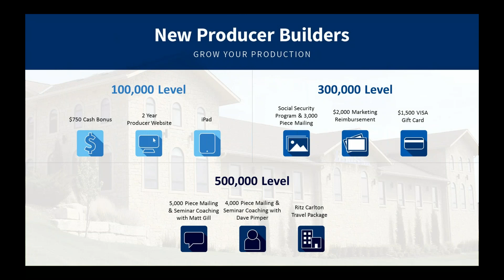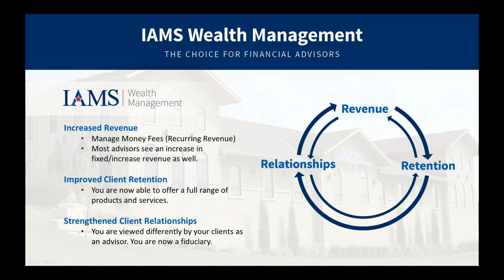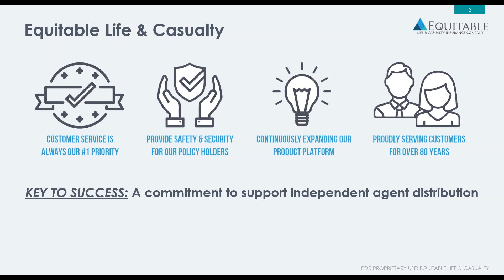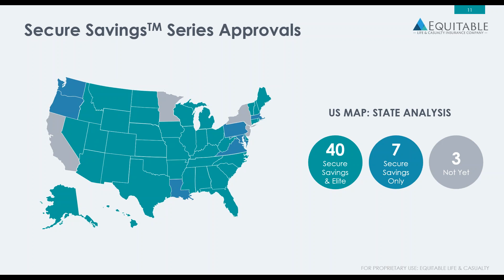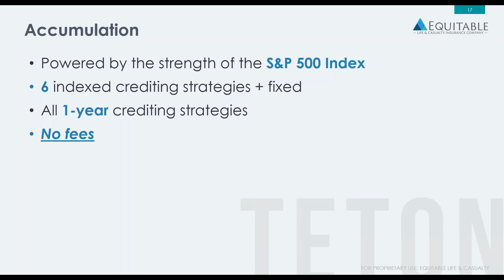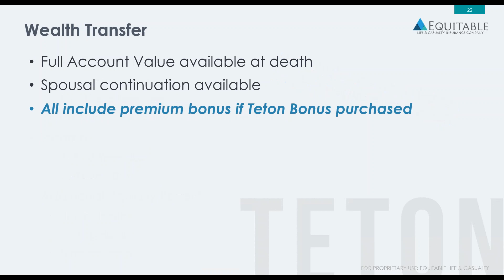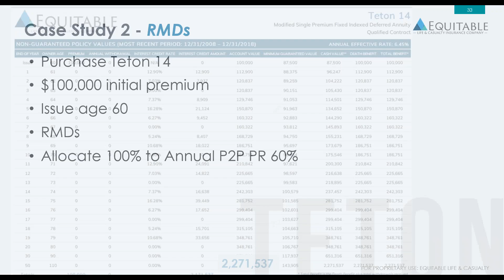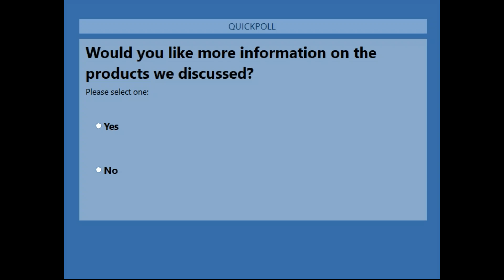Equitable Teton Series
Join Carrie Freeburg with Equitable as she dives into the new, just released Teton Series. She will give updates on the growth Equitable has seen over the last year and where things are headed.